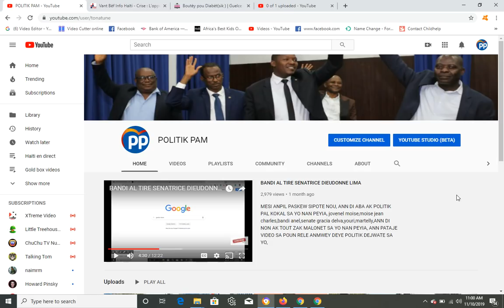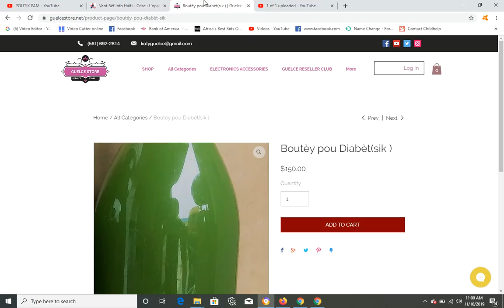GWO BATAY PETE NAN OPOZISYON AN NEG YO MANKE MOURI